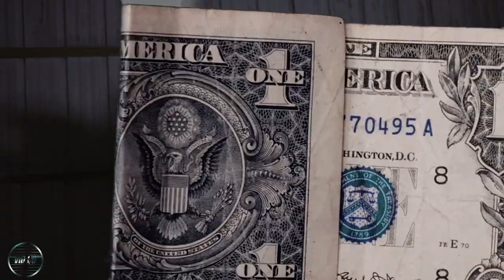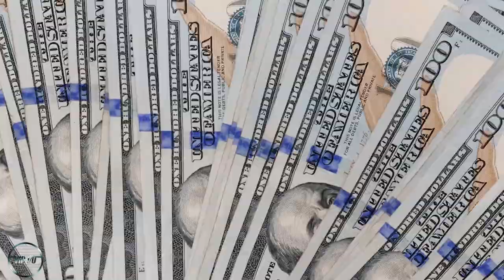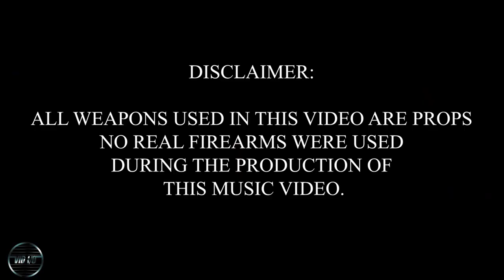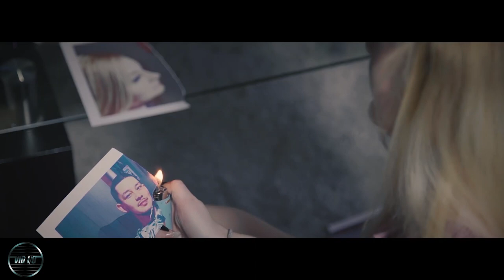VID I/O - Episode 4 Houston Alexander